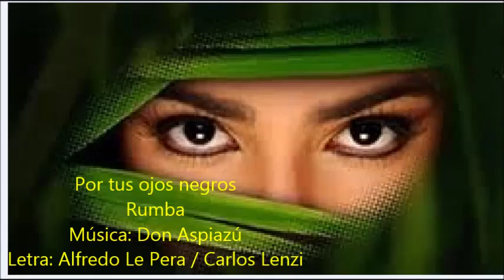SOLEDAD VILLAMIL - POR TUS OJOS NEGROS - RUMBA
Una versión de la rumba POR TUS OJOS NEGROS con la actriz y cantante SOLEDAD VILLAMIL.